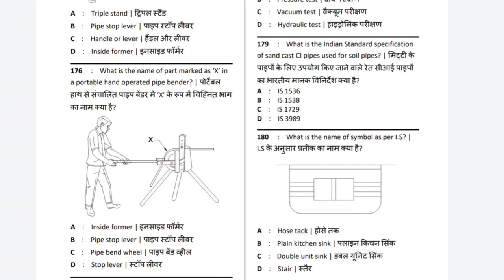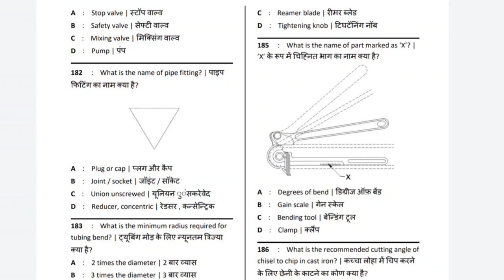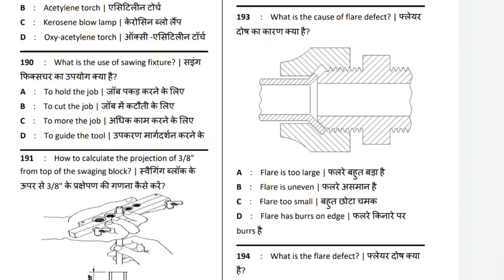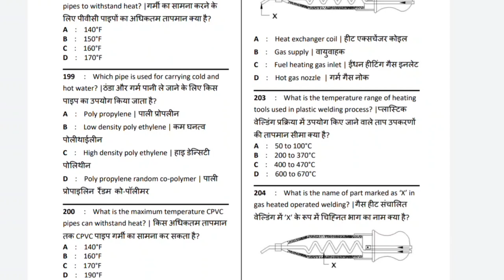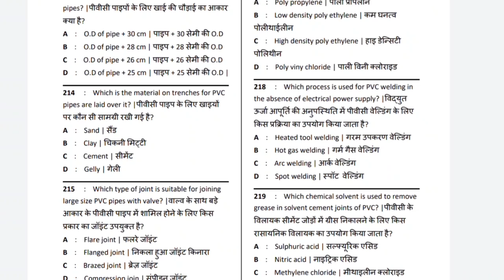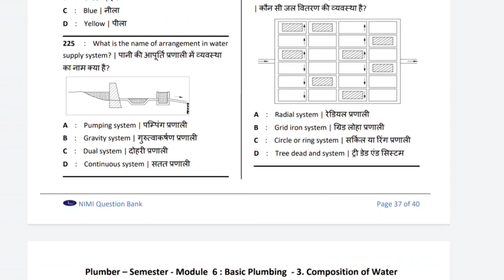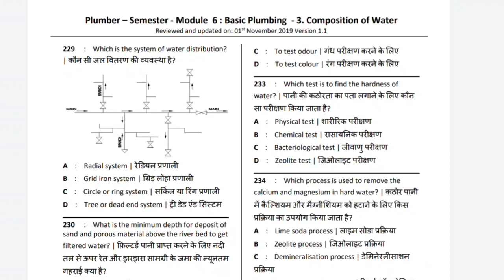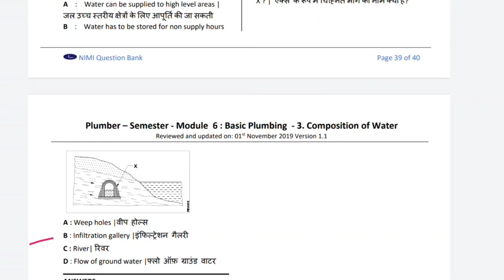plumber first year theory objective questions : set 4